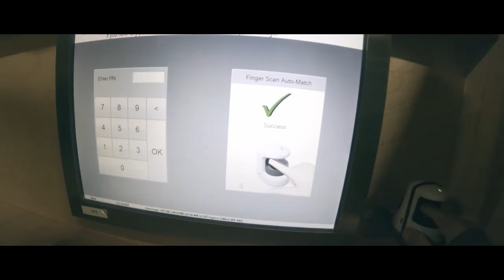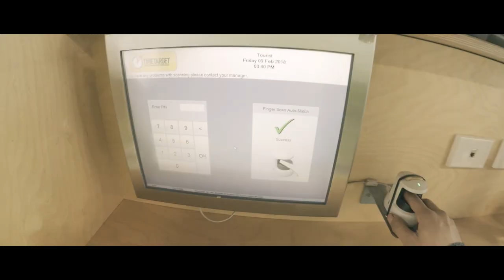Zealandia Horticulture 溫室工作 Glass House Job New Zealand | 馬來西亞人在紐西蘭打工 | 紐浪記 EP 2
第二份工作我轉到這裡：Zealandia Horticulture

這一個溫室主要是培育花朵和蔬菜的幼苗，然後把幼苗賣出去給全紐的商場和。工作範圍絕對出乎意料，不過主要是分成production，general nursery，還有dispatch。

還有一個人間地獄叫做Rockwool，就是我們培育番茄和黃瓜苗的地方，這個地方是我當dispatch 的picker之前最常進出的部門。 所謂picker，就是駕著小卡車根據收到的訂單把要送出去給客戶的花朵集起來。

還有還有還有，有時老大Jamie會有給我們“特別任務”，做一些你活了二十多年也沒有想過會做的事。

在這裡工作雖然累，不過和我在馬來西亞的工作性質很相像，每天都有不同的挑戰，絕對不會悶死人。